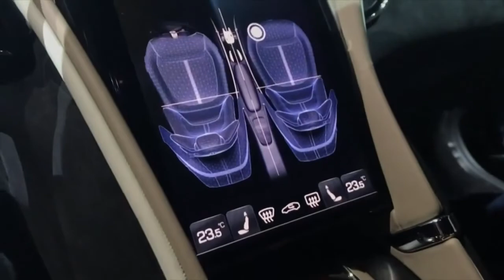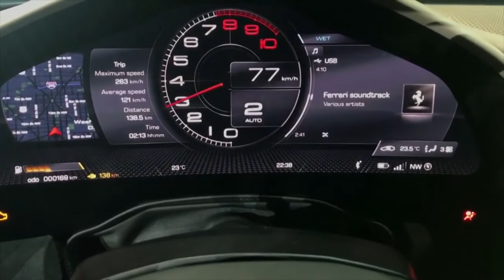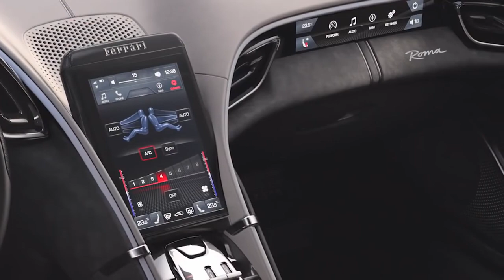Ferrari Roma 2020 First Look YouTube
Ferrari roma 2020 new realease
ferrari,
roma,
ferrari roma 2020.

The content in this video , was license by other youtubers as creative commons. if you own any of the content in this video, and did not agree to share this content , please contact me.